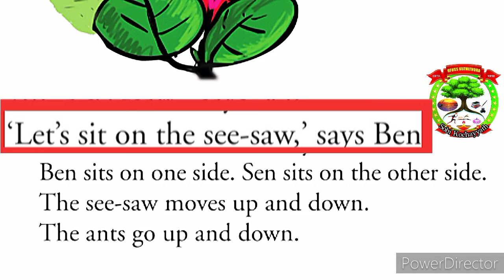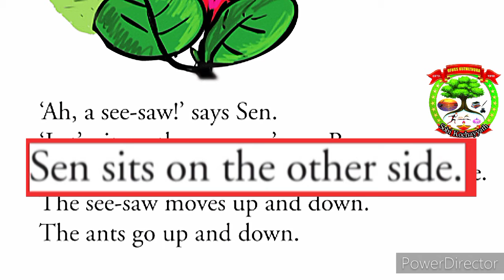ENGLISH - STD 1-TWO ANTS (Page - 10) By SOBI KOCHAYYATH, GFHSS Kuzhithura.